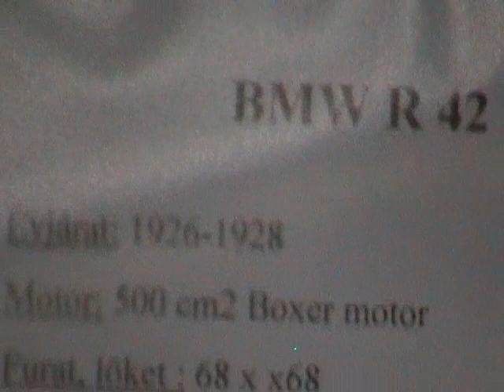BMW R 42 motor, 1926-1928, WEB_1283.MP4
Budapest Motor Fesztivál 2011, 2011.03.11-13., Budapest, Hungexpo területén. Olds Motors, motor, motorkerékpár, veterán.